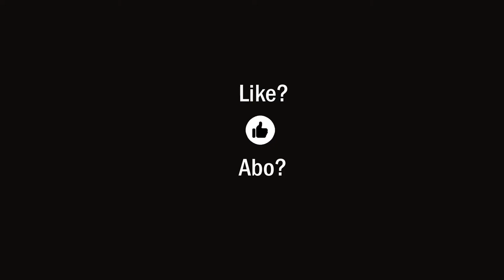Meinung + Freiheit = Meinungsfreiheit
Darf man in Deutschland noch seine Meinung sagen? Es fällt im Straßenbild deutlich ins Auge, welche Plakate abgerissen werden und welche andernorts mit großem Aufwand in Szene gesetzt werden. Wie kann es sein, dass ein angeblich tolerantes und offenes Land wie Deutschland doch in Wirklichkeit die Intoleranz persönlich zu sein scheint? Julian Reichelt (Bild) z.B. wurde auch und insbesondere deshalb abgesetzt, weil man seine Meinung nicht mehr hören wollte! DAS IST MEINE MEINUNG! ;-)